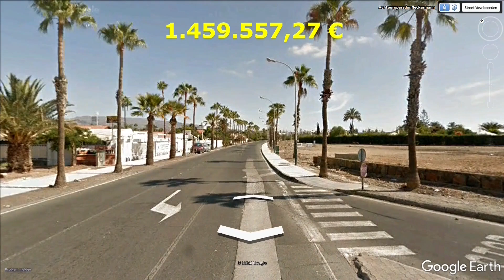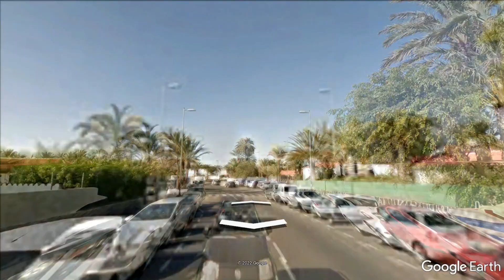GRAN CANARIA Aktuell News🚘 🛣 * Playa del Inglés Maspalomas San Agustin * Neue Straßen + Bürgersteige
Geplante Verbesserungen für die Straßen und Bürgersteige in San Bartolomé de Tirajana kosten insgesamt ca. 9 Millionen Euro. **Im Video werden drei Großprojekte mit den Straßenschäden in 2:54 Playa del Inglés, 0:49 Maspalomas und 1:42 San Agustin mit den geplanten Budgets vorgestellt**

Jetzt auch auf Twitter und auf WhatsApp.